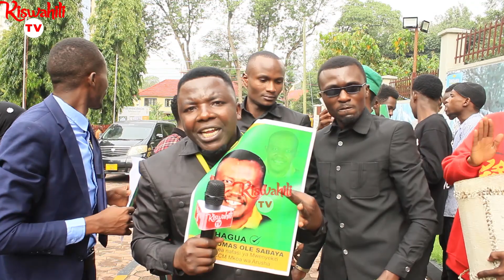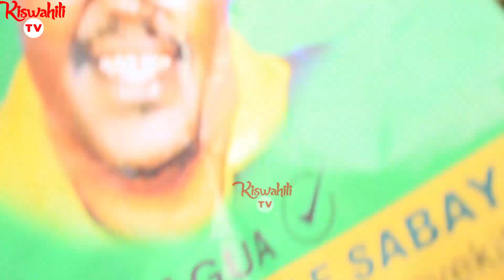YANAYOJIRI : UCHAGUZI WA MWENYEKITI WA CCM MKOA WA ARUSHA OLE SABAYA AKICHUANA NA DANIEL PALANJO